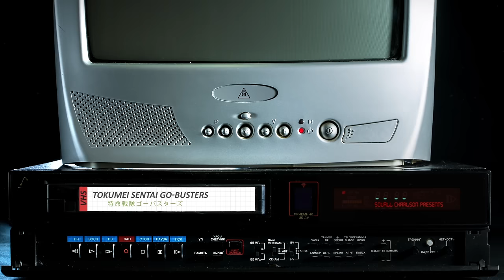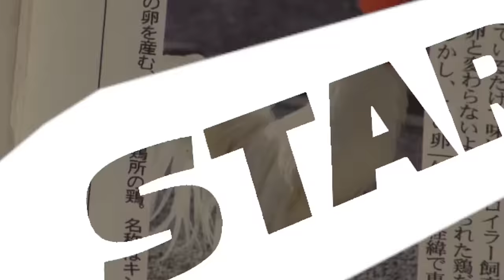Honest Toku Trailers - Tokumei Sentai Go-Busters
Raise your hand if you were both satisfied and disappointed with Go-Busters at the same time. This video is in the style of Honest Trailers from Screen Junkies.